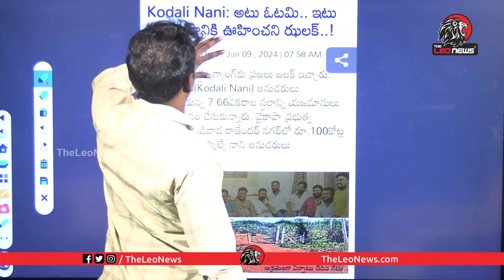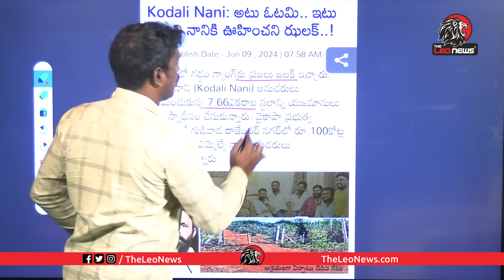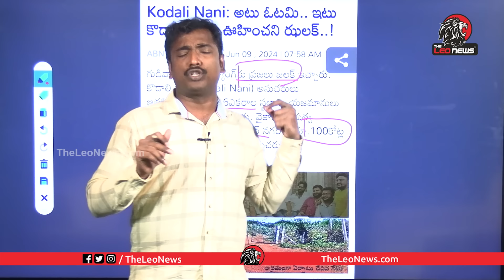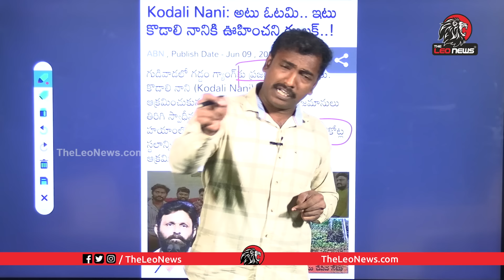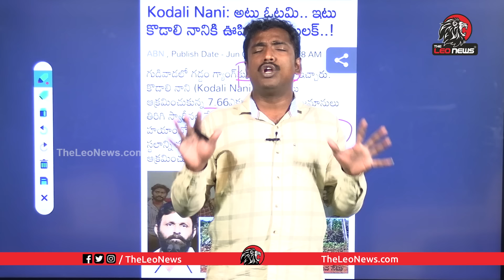పరారీలో కొడాలి నాని | Analyst Sudhakar On Kodali Nani Land Scam | YS Jagan | Leo News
Leo Politics

Leo Health

Leo Entertainment

Leo Devotional